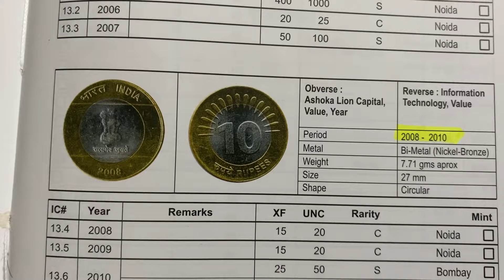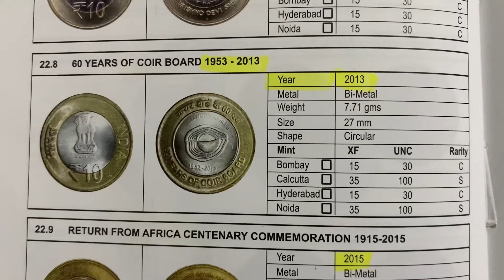10 RUPEES COINS INDIA 🇮🇳 |MY COINS COLLECTION |PART-184